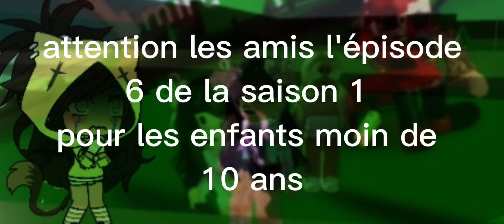mais qui et le traite de la cabane : épisode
Roblyx Play
˚ ˗ˋ ♡ ˊ˗ Déroule la Description ˗ˋ ♡ ˊ˗ ˚